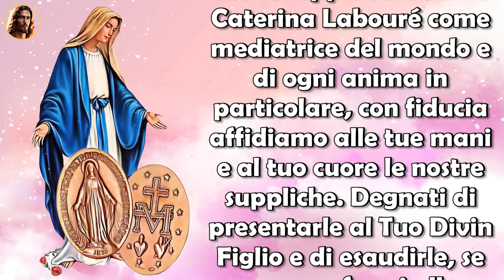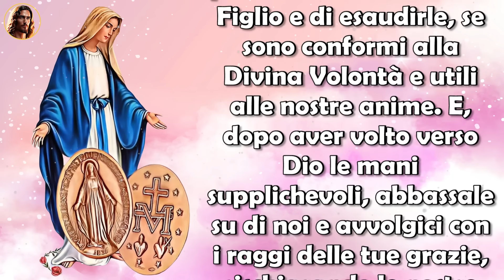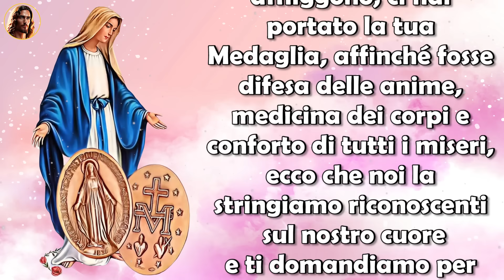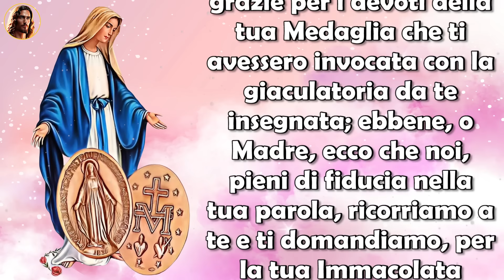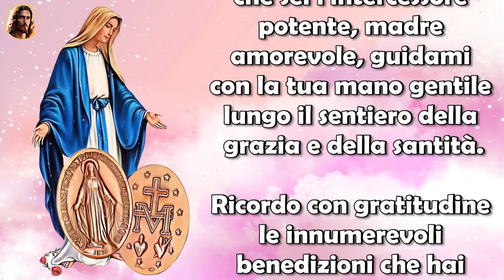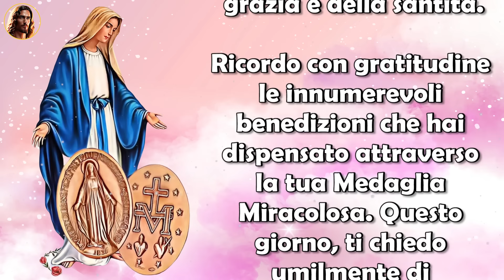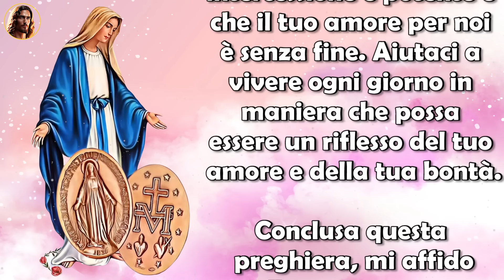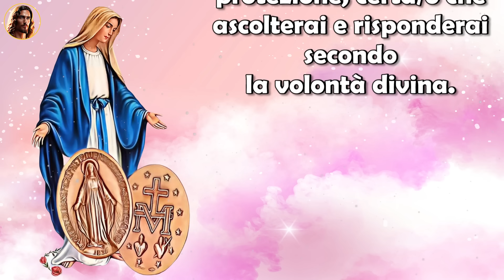Novena alla Madonna della Medaglia Miracolosa: Fiducia nella Grazia. 19 Novembre - 2° giorno